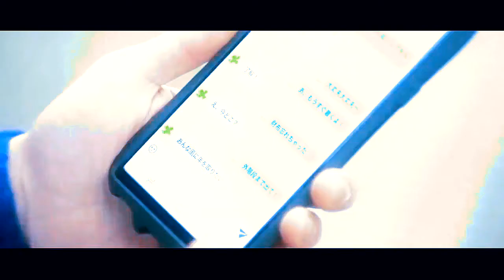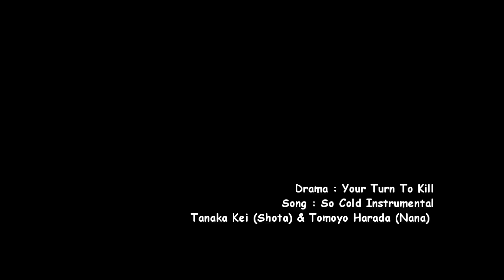Shota x Nana (Your Turn To Kill)田中圭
Tanaka Kei and Harada Tomoyo as Tezuka Shota and Tezuka Nana in Your turn to kill.
Coloring credit : Coloring #8 Chardonnay by kekulicextutorials